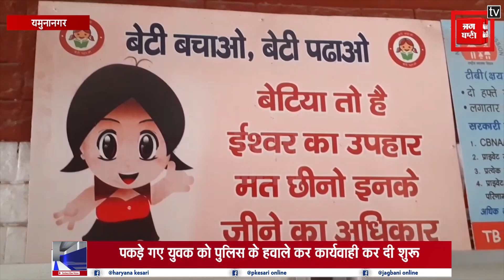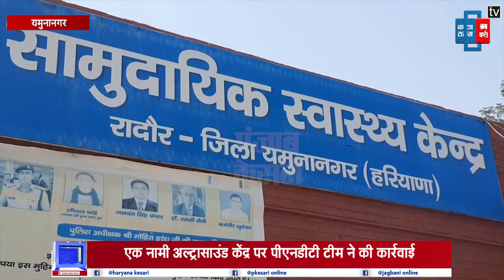पीएनडीटी टीम ने गर्भ में पल रहे बच्चे की लिंग जांच करवाने वाला शख्स किया काबू